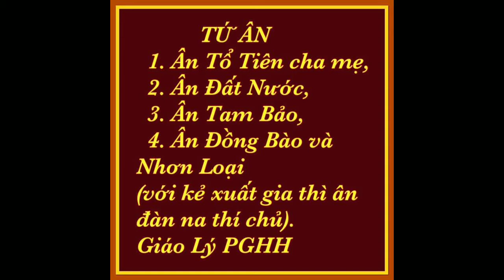Chuyện Bên Thầy